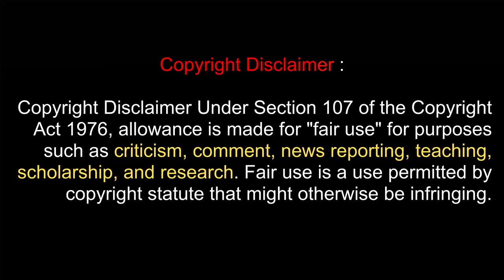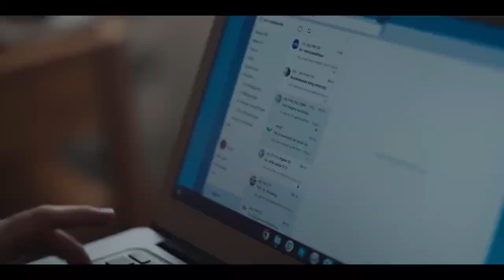THE CONFERENCE (2023) Explained In Hindi | NETFLIX Spanish Horror | Most Haunted Resort KOLARENGEN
Movie Summary:
Public sector employees battle not only their own discord but also a bloodthirsty killer during a seemingly innocuous retreat.

Credit:
Initial release: 13 October 2023
Director: Patrik Eklund
Language: Swedish
Distributed by: Netflix

the conference 2023
the conference 2023 Explained in hindi
the conference 2023 ending explained
the conference Netflix
The conference full movie Netflix
the conference netflix
the conference 2023 review
the conference
the conference movie
the conference movie review
the conference netflix review
the conference full movie hindi
the conference 2023 movie
the conference movie 2023
the conference 2023 hindi
the conference trailer hindi
the conference 2023 full movie